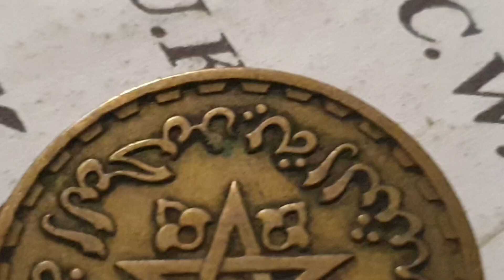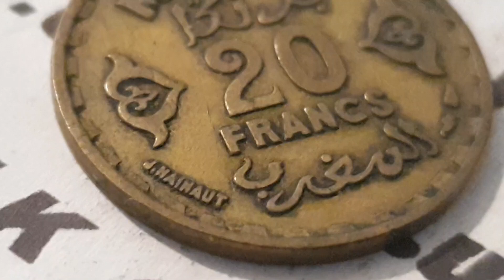Morocco 1371 - 1952 20 Francs Coin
Country - Morocco

Sultan Mohammed V 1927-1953, 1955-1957

Date and Coin - 1952 20 Francs - ( Circulated ) 1371

Obverse side of the coin Engraver or Designer - Jean Hainaut
Reverse side of the coin Engraver or Designer - Jean Hainaut

Specification
Composition - Aluminium Bronze
Edge - Smooth
Edge Inscription -

Minted by - Monnaie de Paris, France 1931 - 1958
Mintage - 20,000,000 - Circulated
Mintage - - Proof
Mintage - - Uncirculated

Notes -
Cornucopia - Monnaie de Paris, Paris and Pessac starting 1973, France 864 - date
Wing - Lucien Bazor, General coin engraver, Monnaie de Paris 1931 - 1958